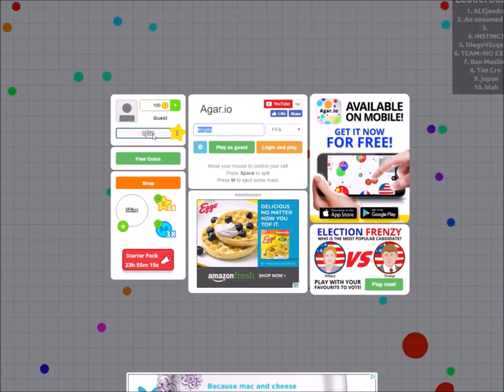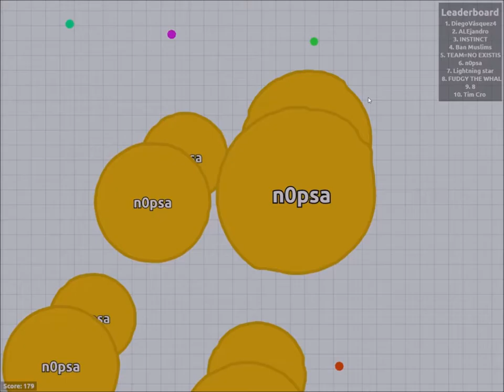HOW NOT TO PLAY AGAR.IO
I USED TO BE ACTIVE ANG GOOD AT AGAR.IO, BUT I HAVEN'T PLAYED IN A WHILE, SO I PRETTY MUCH SUCK NOW. BUT IT'S TODAYS VIDEO ANYWAY! I HOPE YOU ENJOY!